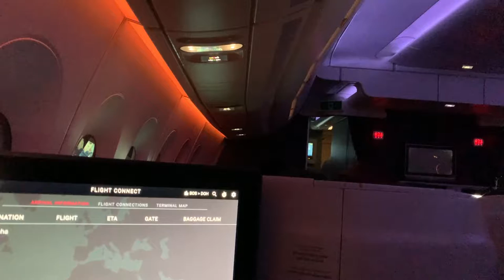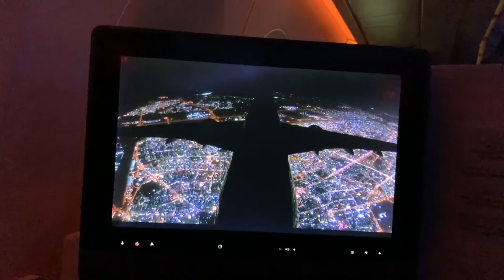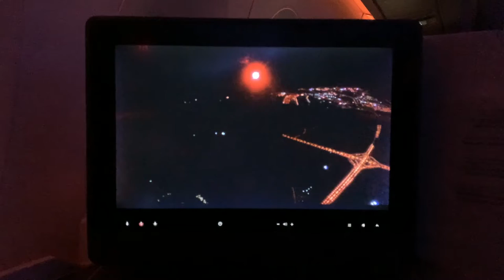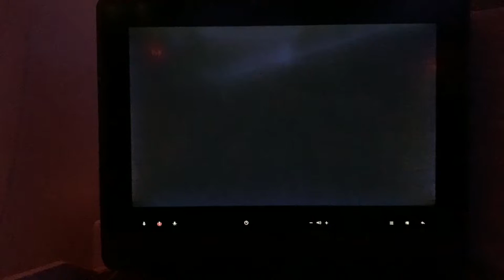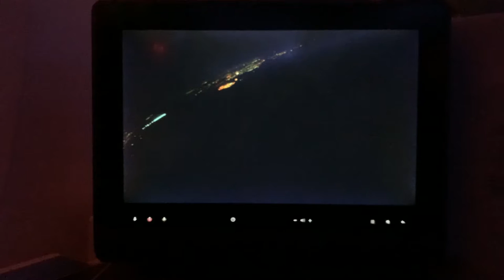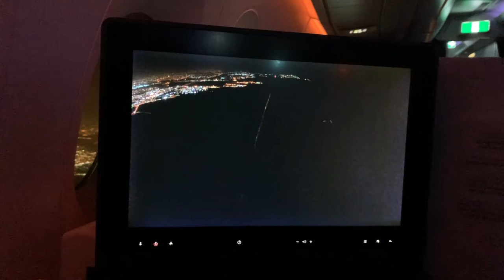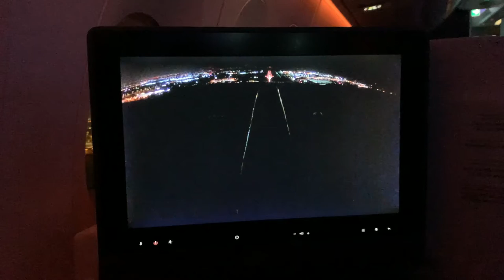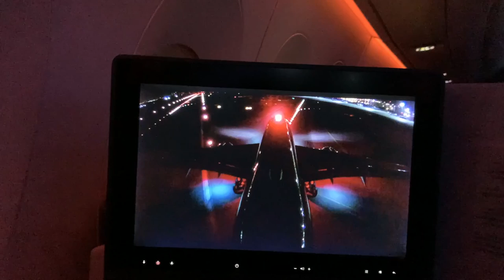Qatar Airways A350-900 Landing at Doha in May 2022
As I love flying, when I am homesick, I filmed the video while. the plane is taking off and landing from the airport in one of my favorite aircraft.

Airline: @qatarairways
Flight number: QR1744
Flight date: May 20, 2022
Route: Boston to Doha
Aircraft type: Airbus A350-900
Registration: A7-ALO (MSN 63)
Seat number: 4A (Business)
Landing runway: 34L